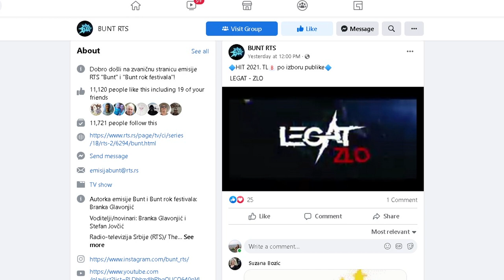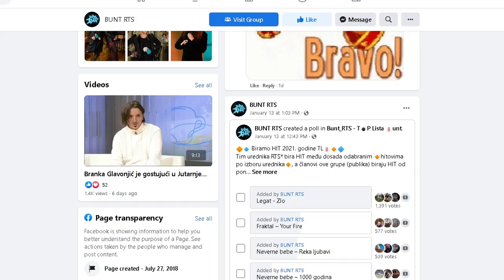LEGAT SA PESMOM ZLO POBEDIO NA ''BUNT-u”''